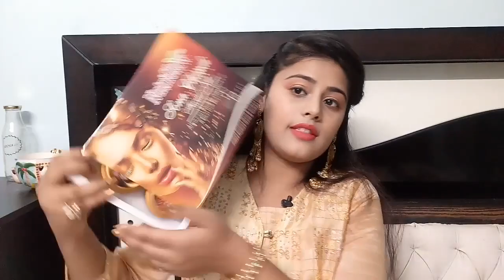Huge diwali haul | Simsim haul | Home decor | Bags | Jewellery | Kitchen | Diwali shopping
Hello guys..

My code : MAHAGS7AX ( you will get Rs 50 off on every order)
Link for my store👇

When you will click on the link it will redirect you too my simsim store you can watch my videos there for individual products. You can follow me too. If you will purchase with my link I'll earn a very little commission.

XoXo😘